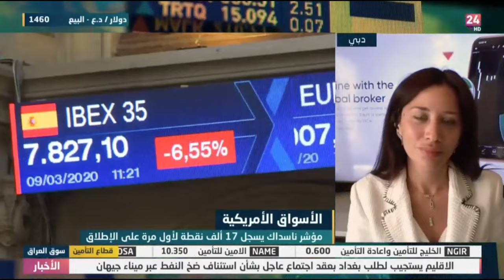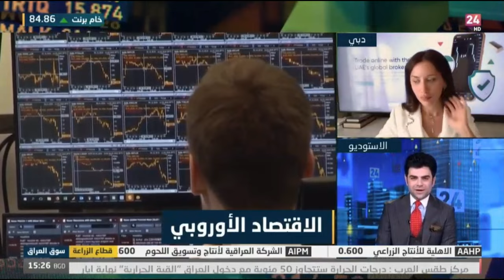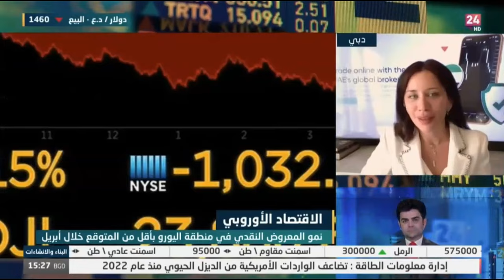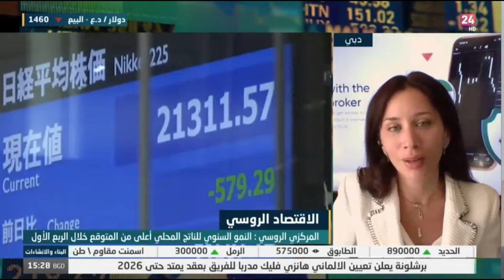وسط مخاوف التضخم إلى أين تتجه الأسواق العالمية؟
نظرة حول أبرز تحركات الأسواق العالمية.